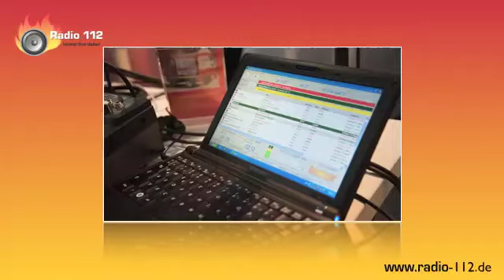Interschutz 2010: Interview Unitec